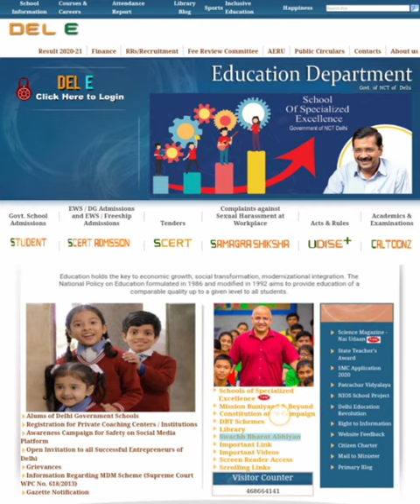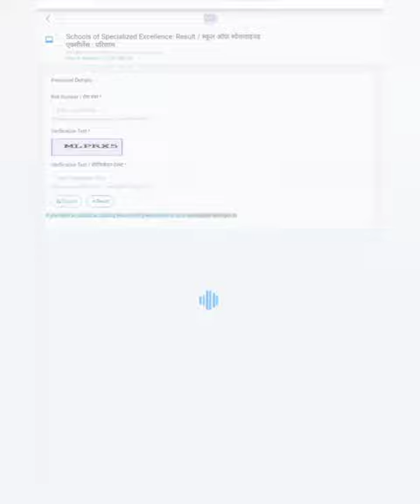Delhi SoSE Result 2021: दिल्ली SoSE प्रवेश परीक्षा परिणाम घोषित / Delhi SoSE entrance exam result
sose result 2021 latest update
sose result important update
sose entrance exam result update
sose result latest notification
sose entrance exam result date
sose result new update
sose performing and visual arts result
sose performing and visual arts result declaration
stage 1
what to do performing and visual arts students in